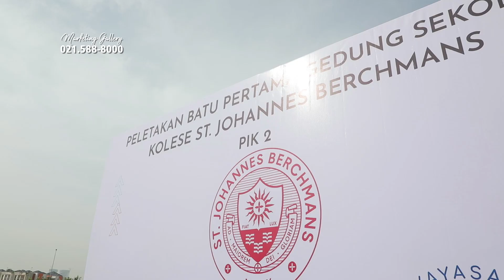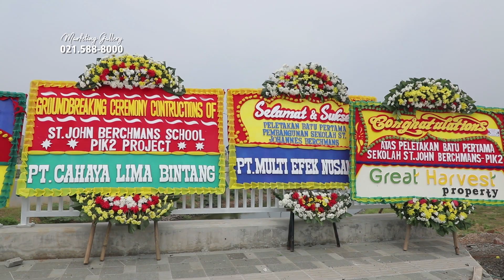Di PIK2 Sedang dibangun Saint Johannes Berchmans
Kabar Gembira! Tepat di tanggal 17 Mei 2022 lalu, telah berlangsung moment penting yaitu Pemberkatan Lahan sekaligus Ground Breaking Ceremony Saint Johannes Berchmans.

Acara ini dihadiri oleh Bapak Gregorius Sutikno selaku Direktur Utama PT Multi Efek Nusantara, Bapak Cristiano Alvin selaku Direktur Sekolah Saint Johannes Berchmans, Bapak RM.J.Heru Hendarto, SJ selaku Pembina Sekolah Saint Johannes Berchmans dan beberapa jajaran direksi lainnya.

Sekiranya dengan hadirnya Saint Johannes Berchmans di kawasan PIK2 ini dapat meningkatkan kualitas pendidikan untuk anak-anak di Indonesia. Tentunya pembangunan fasilitas pendidikan ini, akan terus dilakukan dengan menghadirkan fasilitas pendidikan terbaik lainnya untuk bergabung di kawasan PIK2.